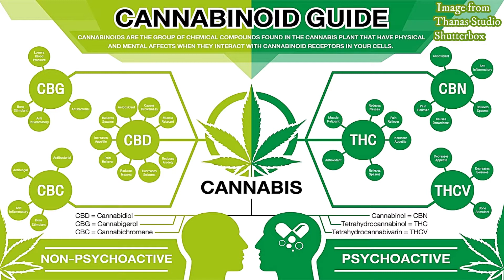CBD - skincare ingredient info OR why Cannabidiol is such a trend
Hi beauties,
this video is all about CBD into skincare.
The past few years we have seen more and more Cannabis based products into skincare.
Last week's video was about Hemp Seed Oil and this week's one is about Cannabidiol.
If you want to understand what exactly CBD stands for, what we know about it and why it is so controversial, please enjoy this video.
00:36 - What is CBD
03:06 - Will it makes you "high"
04:52 - Benefits
06:32- Why CBD is so controversial
10:02 - What to look for when buying CBD product
H.ealthy
I. nformed
Beauty
was created because I wanted to advise, help and update you with regards to any kind of skin care topics. Everything is based on my knowledge, years of professional experience as beauty therapist,  passion and curiosity about everything related to skin care.
Don't forget - look at the ingredients and not just the labels